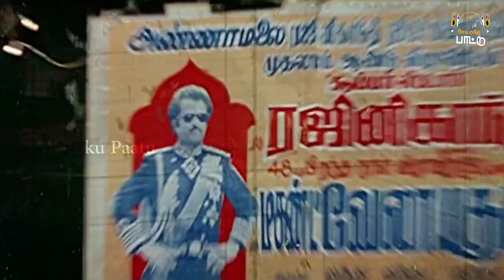தேவா இசையில் காதலே நிம்மதி ஒரு படப் பாடல்கள் Kadhale Nimmathi Audio JukeBox Mettuku Paatu